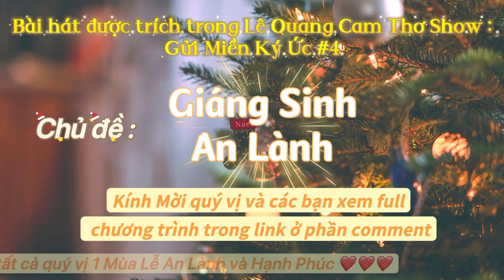Mùa Đông Của Anh - Song Ca : Cam Thơ & Hoàng Hiệp - St : Trần Thiện Thanh